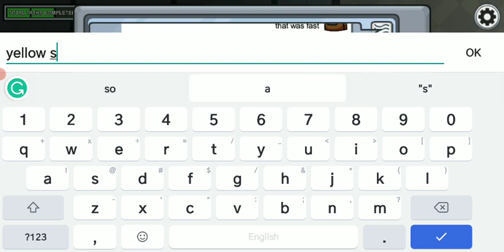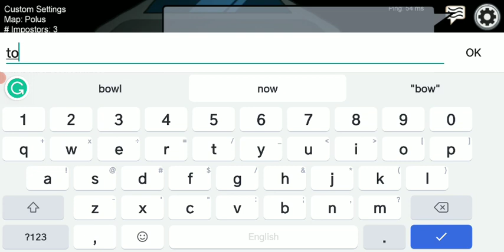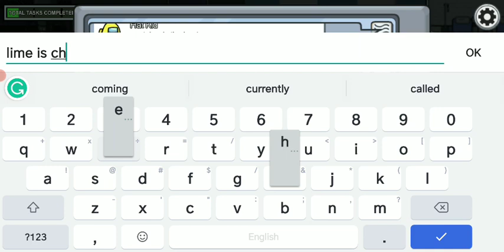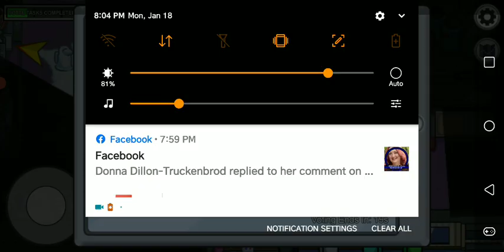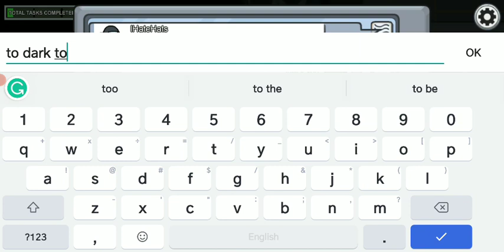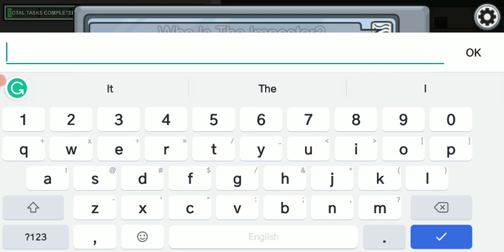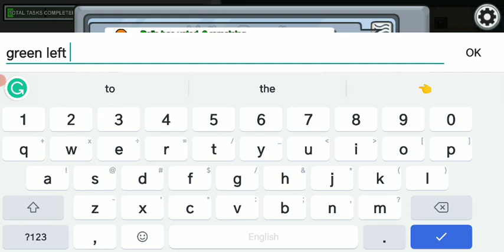very good game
fun and awesome